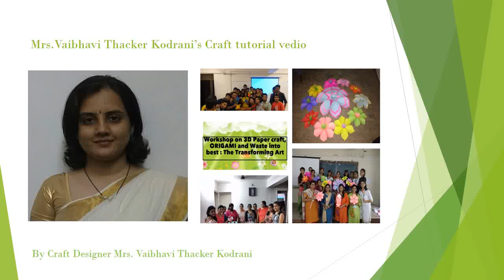Craft designer Mrs.Vaibhavi Thacker Kodrani’s Crafts' tutorial vedio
Giant Rose Tutorial vedio by Vaibhavi’s Craft Corner